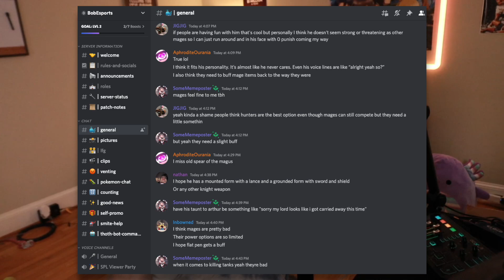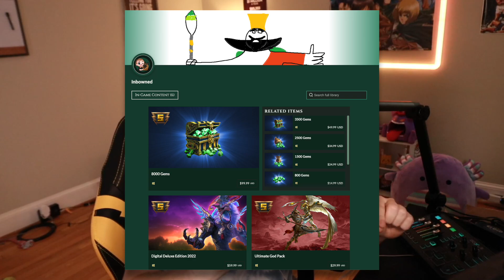Building my own GUARDIAN! Would this be the BEST support in Smite?!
We're doing something a little different today. I thought it would be a fun exercise to make my own guardian... using abilities that other guardians already have. How good does my guardian seem? Would you play them?